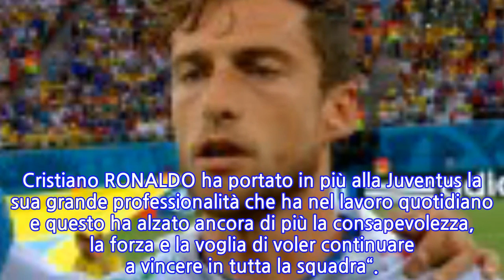Italia, Marchisio chiama Mancini: “Voglio essere ancora protagonista in Nazionale…”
Un simbolo, una bandiera: questo rappresentava Claudio MARCHISIO per la JUVENTUS.